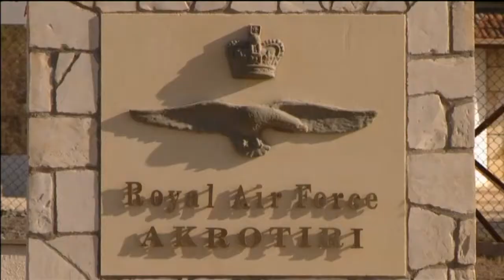Βάσεις Ακρωτηρίου: Καταστράφηκαν επιτυχώς οι 2 πύραυλοι